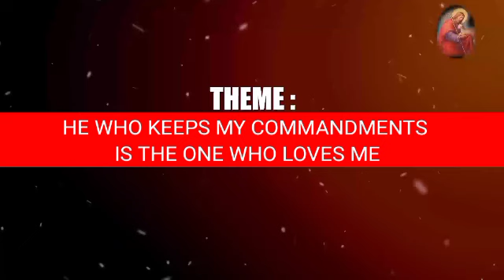CATHOLIC DAILY MESSAGE - HE WHO KEEPS MY COMMANDMENTS IS THE ONE WHO LOVES ME